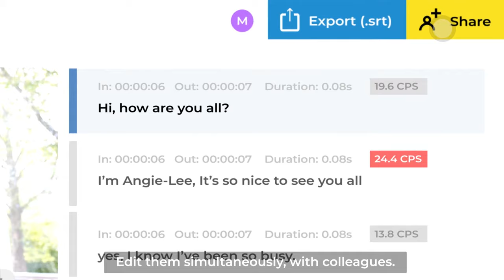Collaborate Easily with Trint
Collaboration made easy with Trint!!